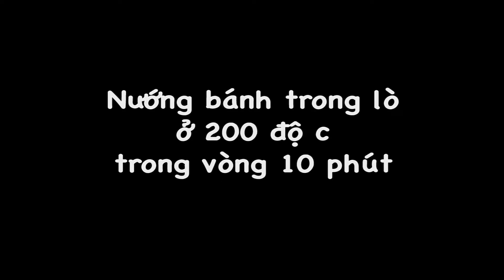Cách làm đế pizza đơn giản tại nhà - BEEMART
🍃 Chuẩn bị:
640g bột cái cân
155g nước ấm
155g sữa
Trứng 1 quả
Men lạt 8g
Muối 5g
Đường 10g
Dầu ăn 50g

🍃Các bước tiến hành:
nhồi tay nhẹ nhàng đến khi bột mịn đẹp
Chia bột, tạo tròn. Xếp bột đã tạo tròn vào khay. Bọc màng thực phẩm Ủ đến khi bột nở gấp đôi
Lấy viên bột ra, rắc bột áo, dùng cây cán cán bột tạo hình theo ý muốn
Bật lò 200oC 2 lửa
Để bánh nghỉ 5' trước khi cho vào nướng sơ
Bánh sau khi nướng để nguội. Bảo quản ngăn mát tủ lạnh 1 tuần, ngăn đá 2 tháng ( khi dùng ko cần chờ giã đông bánh)

Beemart - Nơi đến của những người yêu bánh

@App Mobile:
Mua hàng trực tiếp tại:
🏠 Hà Nội:
- Đ/c 1: Số 5 Ngõ 26 Nguyễn Khánh Toàn, Hà Nội
- Đ/c 2: Số 25B Nguyễn Ngọc vũ, Trung Hòa - Cầu Giấy - Hà Nội
- Đ/c 3: Số 246 Lò Đúc, Hai Bà Trưng, Hà Nội
- Đ/c 4: Số 102 Võ Thị Sáu, Q.1, TP.HCM